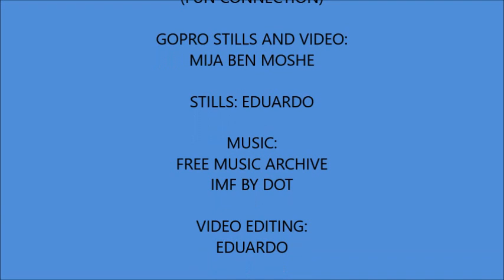TIROL 2016 - CANYONING AT THE DEVIL KLAM - ST ULRICK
פצצה של יום. היה גשום אז הקבוצה החליטה להתנסות בקניונינג. היה מושלם